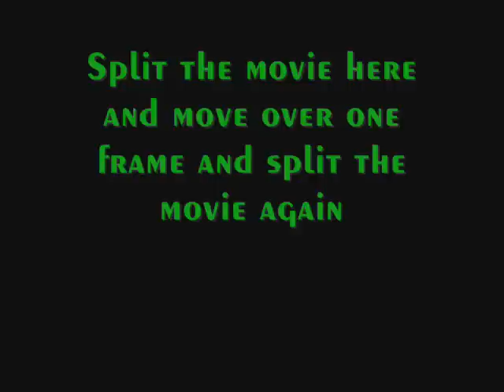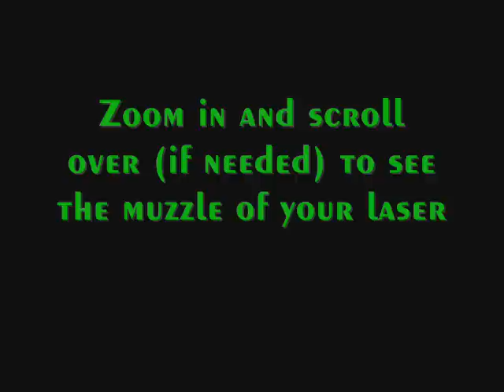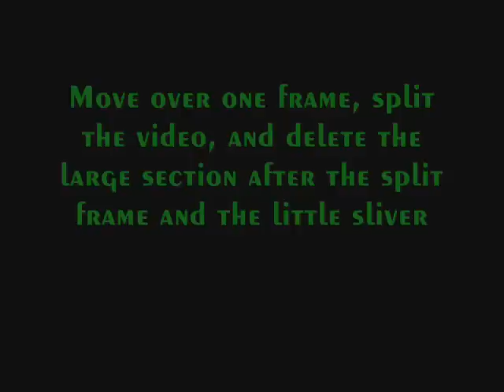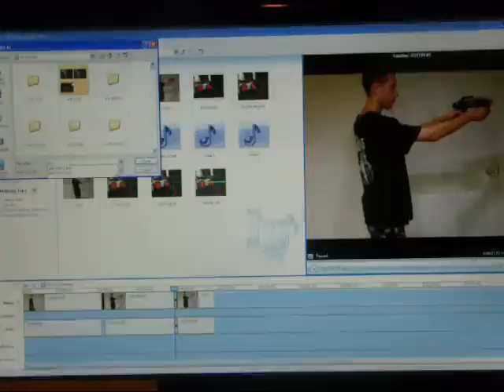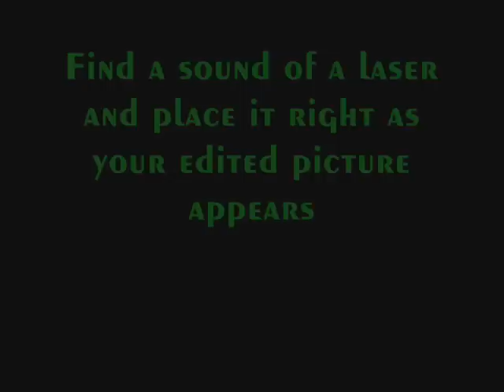How to make a Laser Beam Effect in Windows Movie Maker - Paint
making a cool laser beam effect using paint and windows movie maker. no downloads needed!